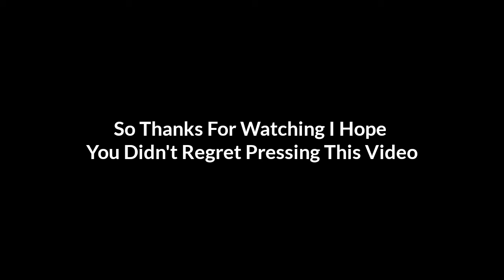Thanks ( ꈍᴗꈍ)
100k viewwwwsssss (l a t e)